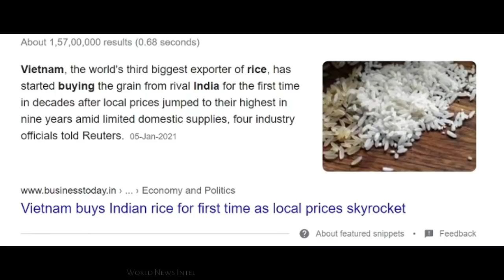India के इस काम के बाद अब चीन के हाथों से अफ्रीका भी जाने को है\India's foreign policy did a big job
INDIA RICE IN AFRICAN MARKET

Sound Source